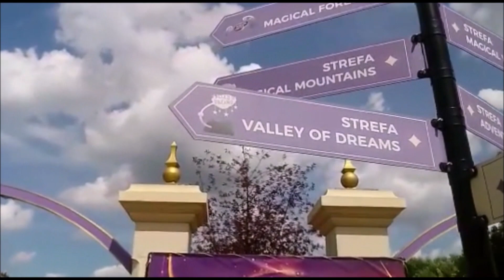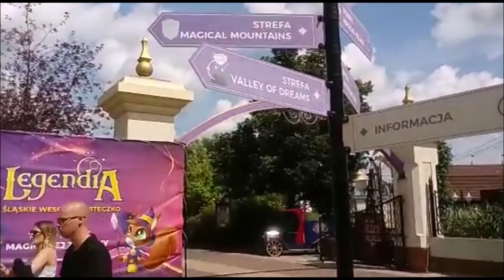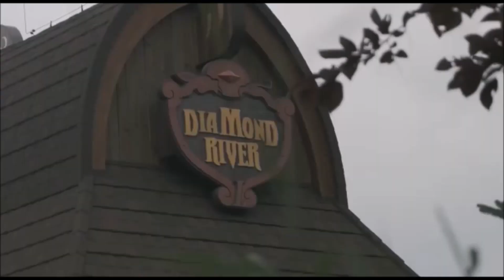Wspaniałe atrakcje w śląskim wesołym miasteczku LEGENDIA w Chorzowie #02 | Vlog Jarek w podróży!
🟠 Tym razem Jarek wybrał się do chorzowskiego wesołego miasteczka LEGENDIA w którym poprzez relacje na żywo na facebook'owej stronie zaprezentował jedną z atrakcji. Co sądzicie o tym parku? Jakie wrażenia? To jedna z części tego pobytu.